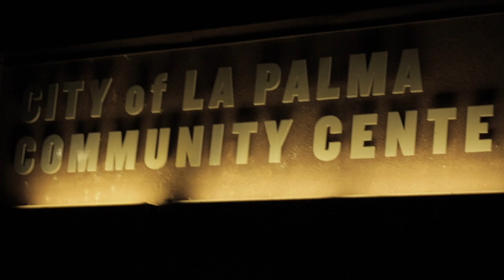poetic documentary rough cut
This video is about poetic documentary